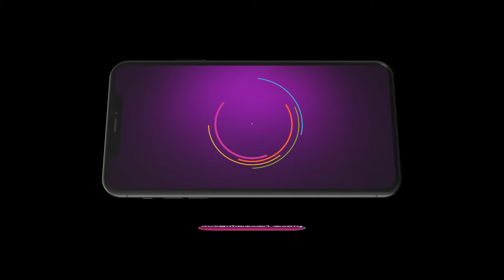രാഗിയുടെ മനസ്സിരിപ്പ് തുറന്ന് പറയുന്നു - Manathe Kottaram | Ep 14 | Best Scene | Zee Keralam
Suchitra tells Chandrika about Rakhi’s intention to stop the wedding. Karunakaran looks for a suitable alliance for Jagan. Varsha thinks Vandana is speaking to Rajeev when she sees her talk to Diya.